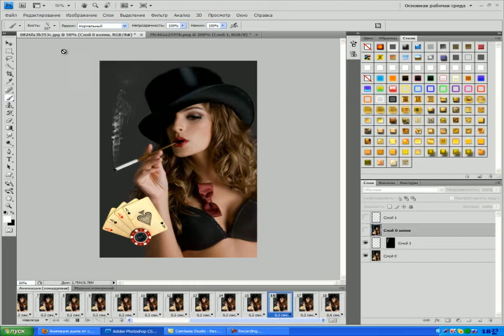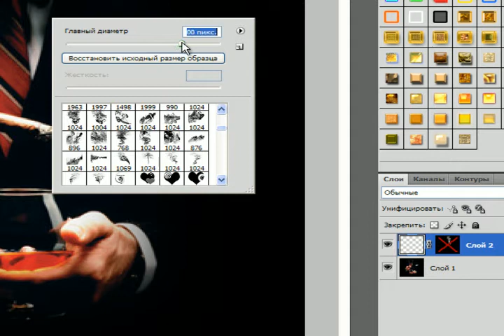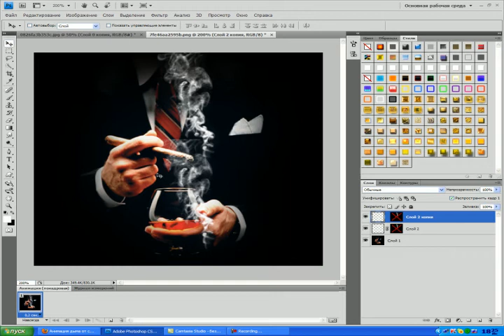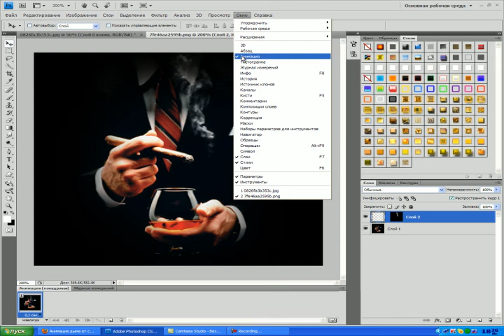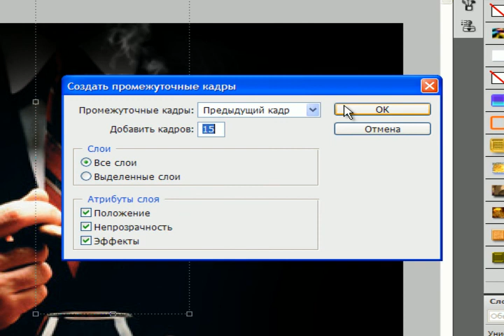видеоурок "СИГАРЕТНЫЙ ДЫМ".